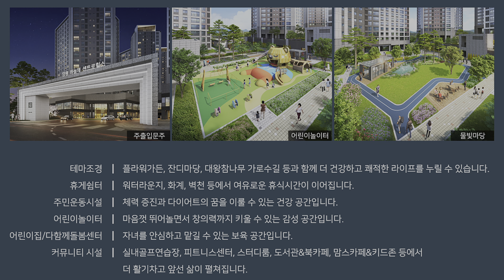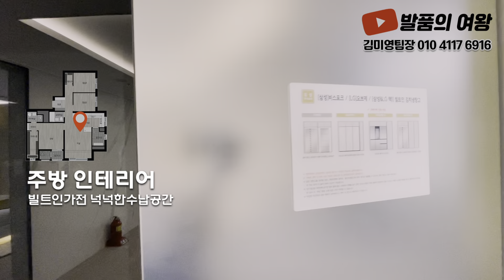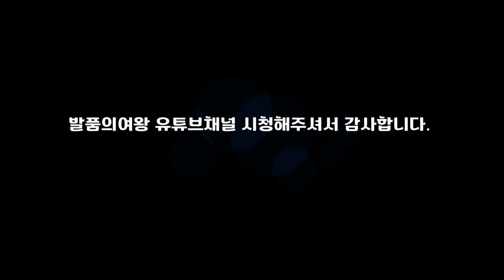1,800만원 입주까지 서울근교 최저가 미분양아파트 서울20분대 남한강뷰 KTX 경의중앙선 양평역 가까운 양평 하늘채 센트로힐스 땡처리아파트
▶ 현장정보
   ▷ 현장명: 양평 하늘채 센트로힐스
   ▷ 경기도 양평군 양평읍 덕평리 661-7, 11번지 일원
   ▷ 지하 4층 ~ 지상 23층 높이규모, 7개동 / 총 539세대 중 200세대 분양중
   ▷ 타입구성
     - 전용면적 59㎡ A, B / 74㎡ A, B
   ▷ 계약금 5% 입주시까지
   ▷ 커뮤니티 : 어린이집, 어린이놀이터, 잔디마당, 주민운동시설,
        피트니스센터, 실내골프연습장, 스터디룸, 도서관, 북카페, 맘스카페,
        키즈존 등

▶교통환경
  ▷ KTX 양평역 및 경의중앙선 양평역, 오빈역 인접
  ▷ 중부내륙고속도로 통한 시내외 이동편리
  ▷ 양평시외버스터미널 인접
  ▷ 수도권 제2순환고속도로 예정
  ▷ 서울 - 양평고속도로 예정 (개통시 송파 20분 이동 가능)

▶입지환경
  ▷ 양평초, 양평중, 양일중, 양일고, 양평군립도서관(예정)
       양평도서문화센터 등 인접
  ▷ 양평역 및 양평 군청, 마트, 영화관, 은행, 병원, 관공서 등 인접
  ▷ 도보5분거리 수변공원
  ▷ 물안개공원, 들꽃수목원, 양평나루께축제공원, 양강섬,
       다양한 수상레저시설, 양평파크골프장 등 인접